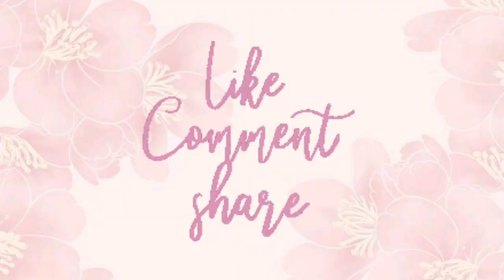Types of velvet dress designs for winter with name//Velvet Dress Designs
ypes of velvet dress designs for winter with name//Velvet Dress Designs

Musician: @iksonmusic